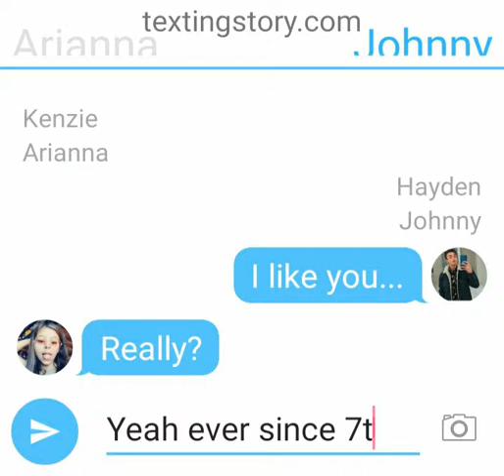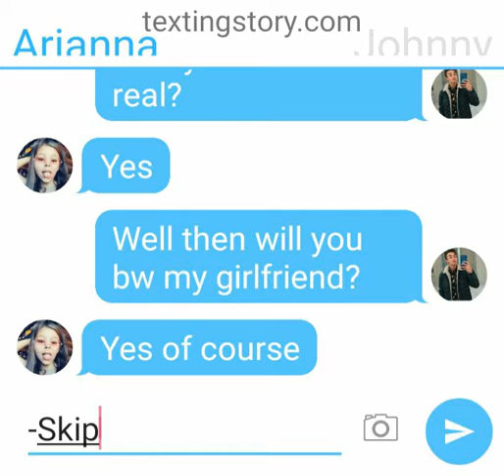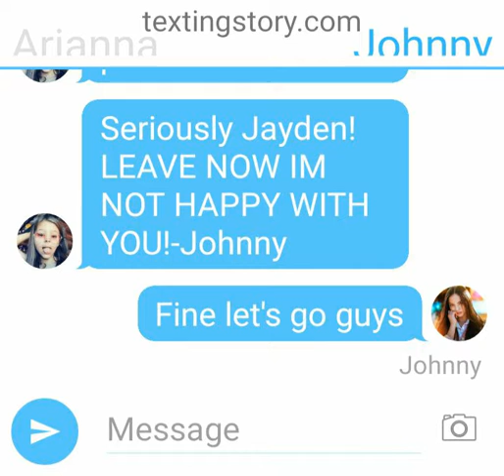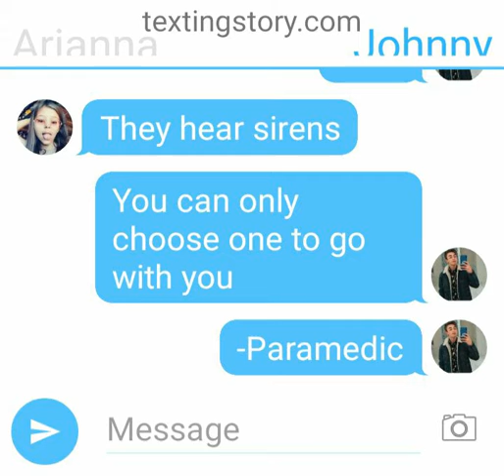💜The Popular, The Bully❌